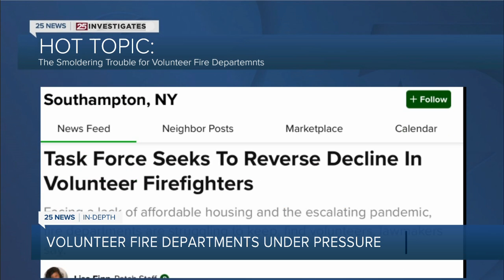Volunteer Fire Departments on life support (part 2 of 4)